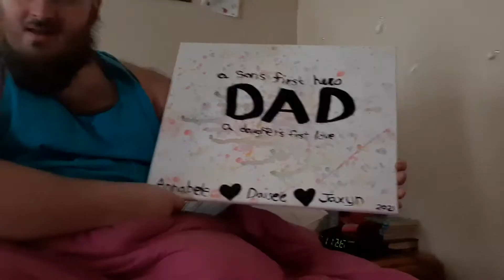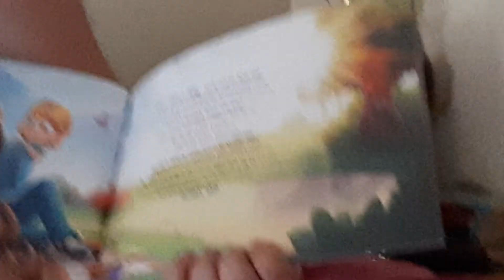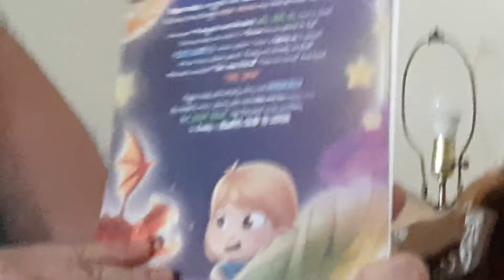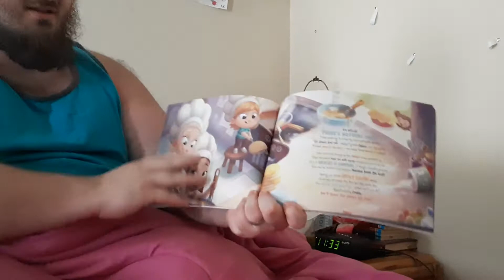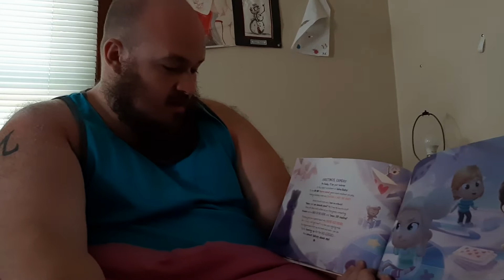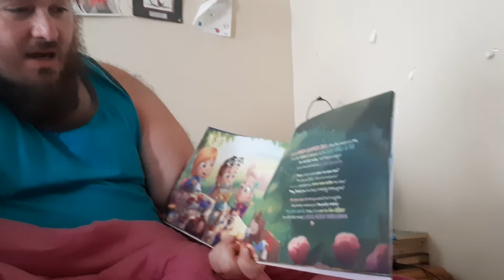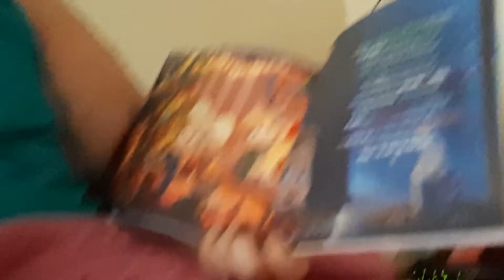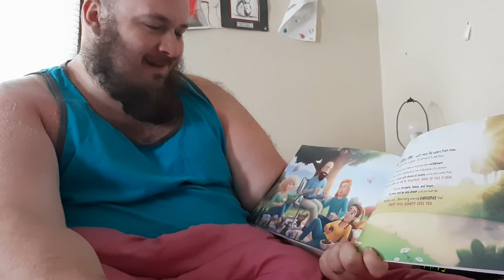FATHERS DAY LET'S READ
In this episode, Angus shows off his father's day gifts including a customized book from hoorayheroes.com